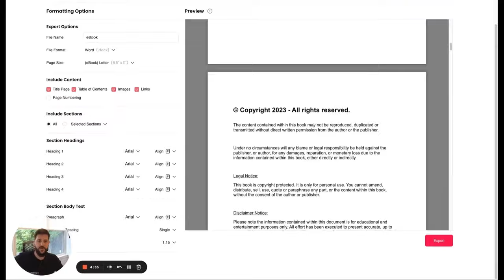The Dangers of Publishing on Audible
Uncover the unsettling aspects of audiobook publishing through ACX, with a specific focus on Audiblegate. Learn about the challenges, refund issues, and inherent risks involved in this platform. We'll delve into why ACX might not always be worth your time and effort, shedding light on the downside of this business model. If you're considering ACX for audiobook publishing, get essential insights into the potential drawbacks and controversies surrounding the platform.